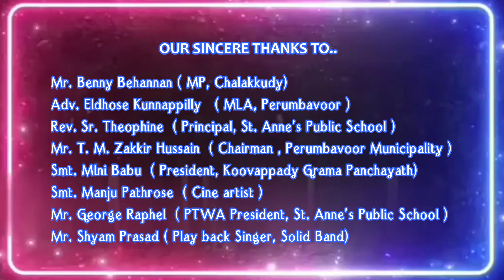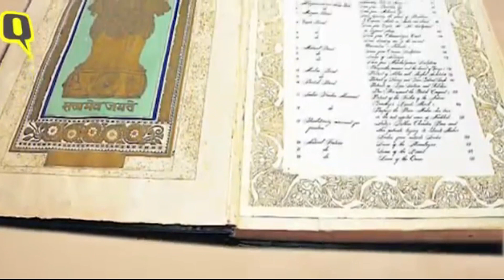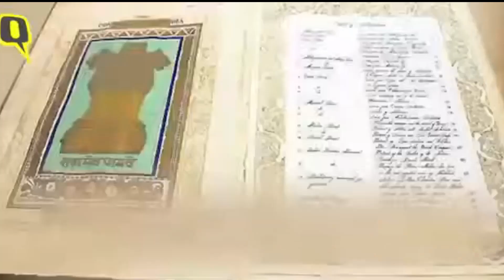REPUBLIC DAY 2021